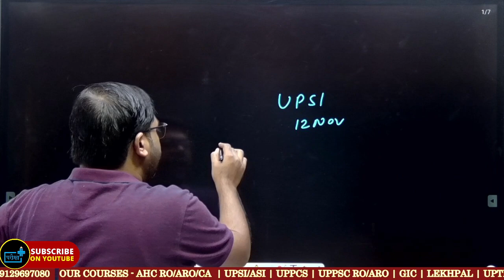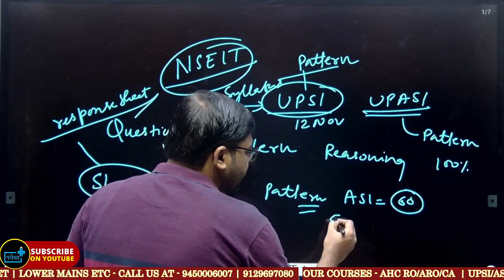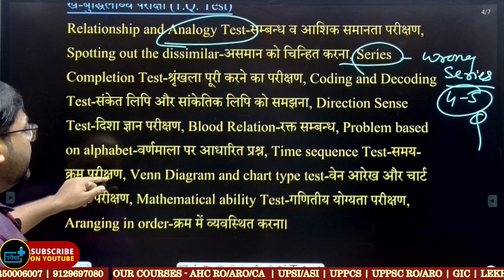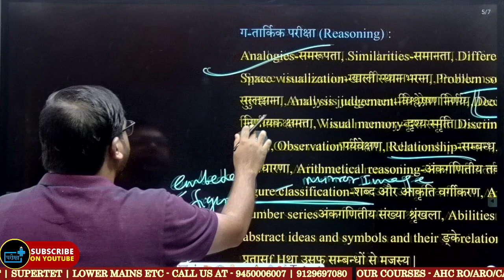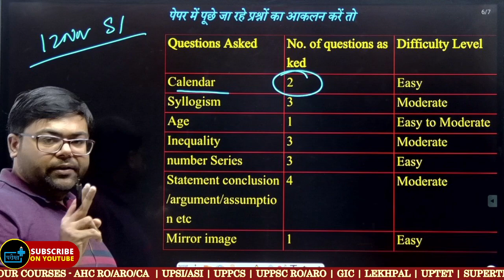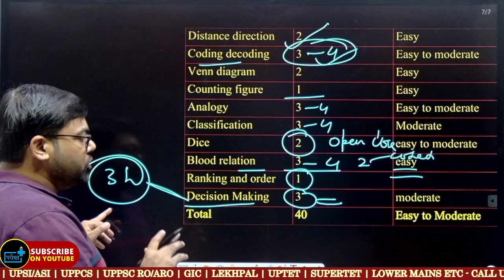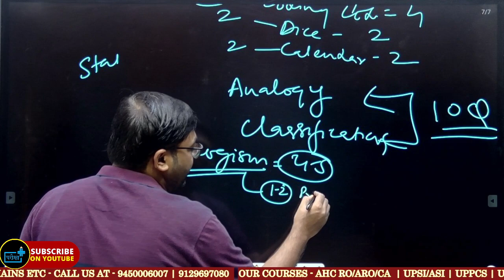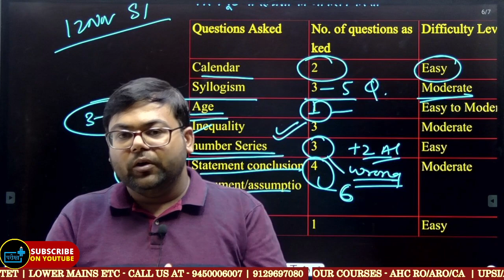UP ASI में REASONING के प्रश्न कहा से आयेंगे ? NSEIT के UPSI 2021 के पैटर्न पर होगा पेपर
👉6.  टीम द्वारा आपको बेहतर प्रैक्टिस के लिए 10  फुल टेस्ट की श्रृंखला उपलब्ध करवाई जा रही है | जिससे आपकी तैयारी की परख आपको स्वयं हो सके साथ ही टेस्ट के मूल्यांकन को देखकर आप स्वयं में सुधार करते जाएँ, जिससे लक्ष्य की सफलता प्राप्ति में कोई संदेह न रह जाये |
👉2. टेस्ट सीरीज आप परीक्षा प्लस के ऐप एवं वेबसाइट से दे सकते हैं |
👉7. ग्रुप में आपको तैयारी के दृष्टिगत मार्गदर्शन मिलता रहेगा 🔵App